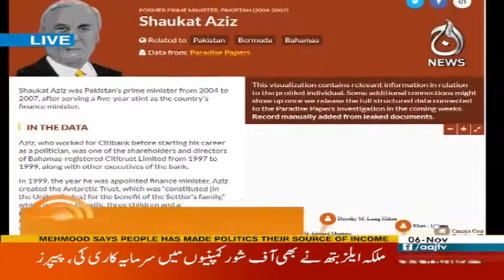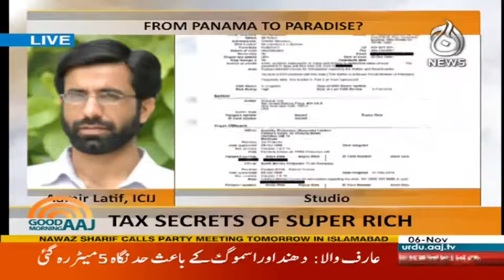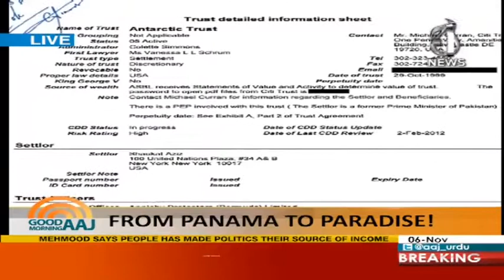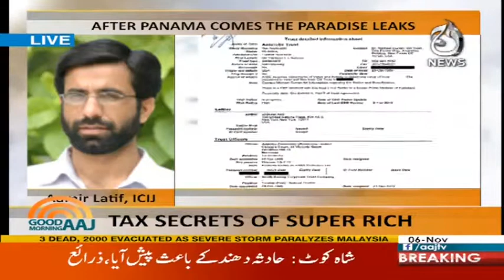MQM Pakistan's Stance - Good Morning Aaj - 6 November 2017 | Aaj News